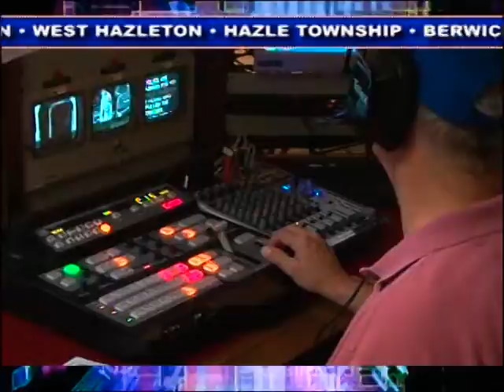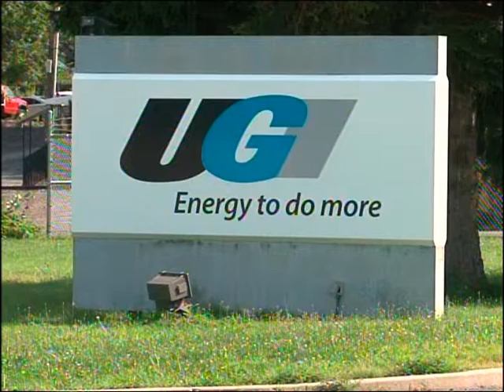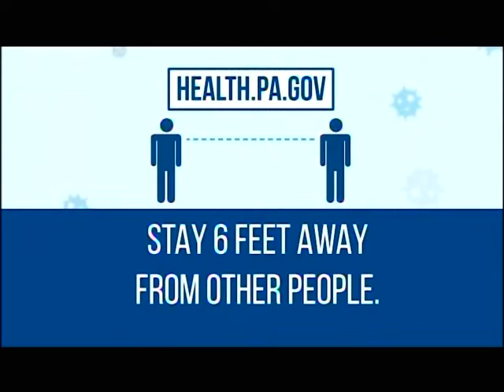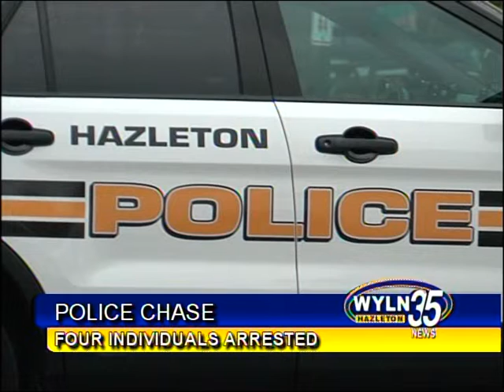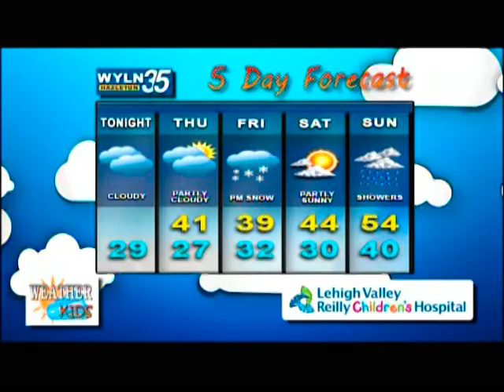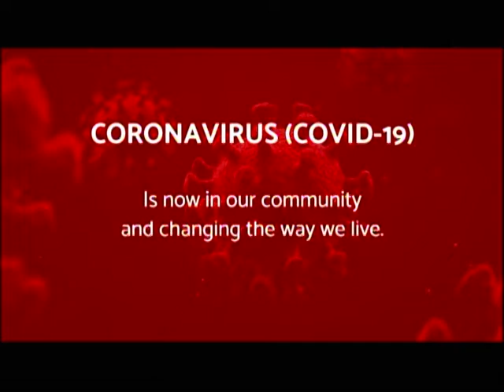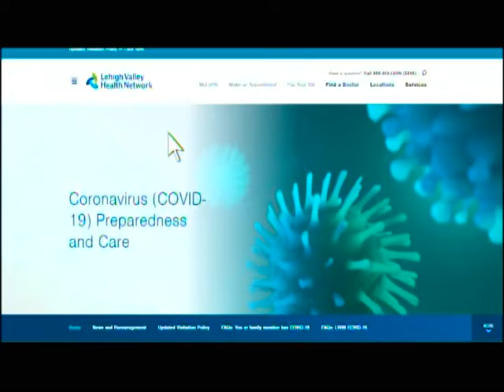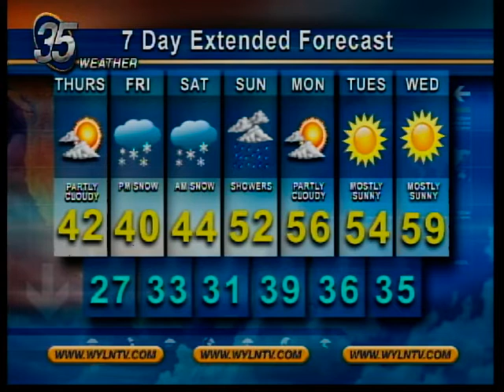WYLN NEWS FOR WEDNESDAY APRIL 15 2020